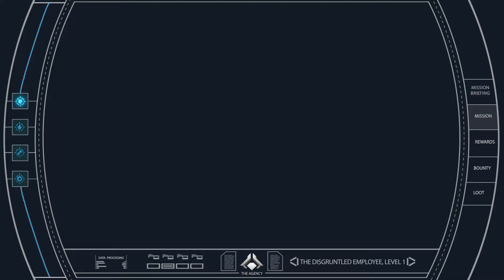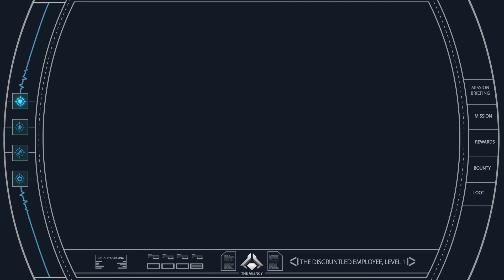Agency:The Disgruntled Employee, Level 1 [EVE-Online]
The new episodes will be released on Monday. Hopefully I can speed up the production. Then I can publish more than one epizod/week.

Creator: CCPGames
Track: Bonanza Excavation

Sound Effects:
A few of the sound effects i used are from  EVE-Online. Those who do not fall into this group will list them here:

Creator: Veiler
Track:   explosion documentar

Creator: rodincoil
Track:  Stingers

Creator: waveplay
Track:  game sound effect - menu

Creator: Raclure
Track:  Loading chime

Creator: jalastram
Track:  FX332